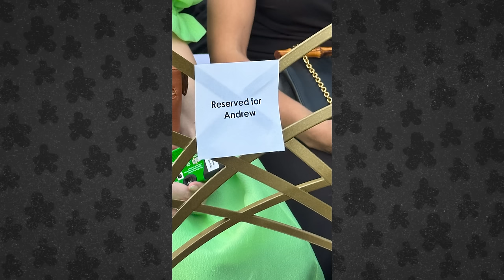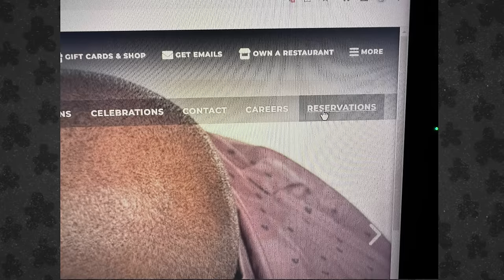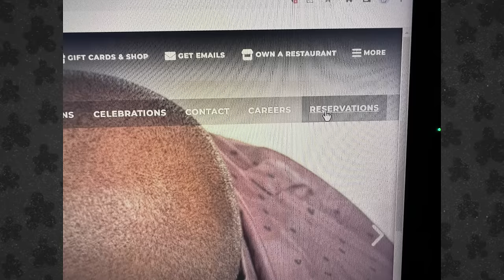The Wedding // F**kface Fondue [184]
Geoff, Gavin, and Andrew talk about Geoff’s wedding, Gavins best man speech, Andrew's impressions, Immortality, Nick’s dancing, tattoos, if Andrew is actually his mother, the kid who might have killed his parents, the curly straw, gurpler straw race, Graysie’s method of recycling, the rehearsal dinner, Top Notch, throw up volume, the fruit throwing video, Fuegismo, TPG, Trucks, Shane MacGowan, F**kface cursed deaths, franchising The Melting Pot, reviewing the regulation sandwich photos, spoons, and more.